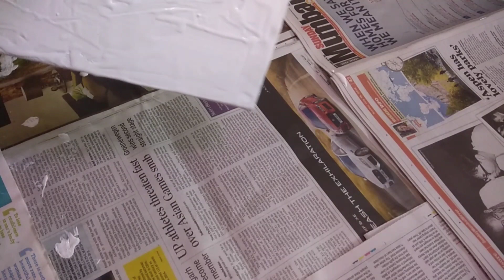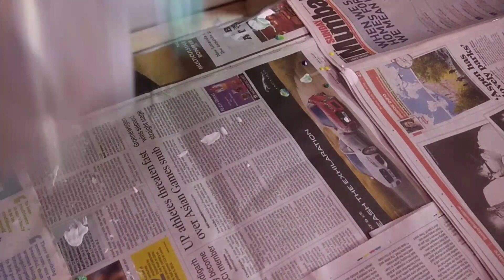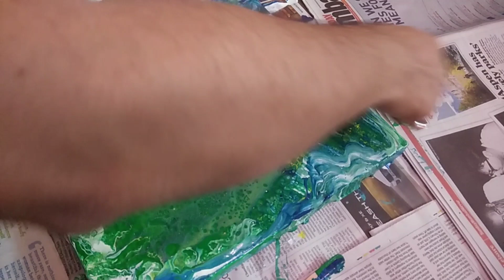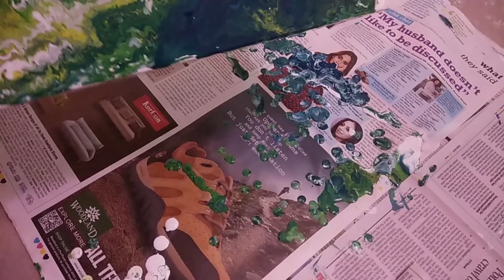ocean abstract - acrylic pour and cells